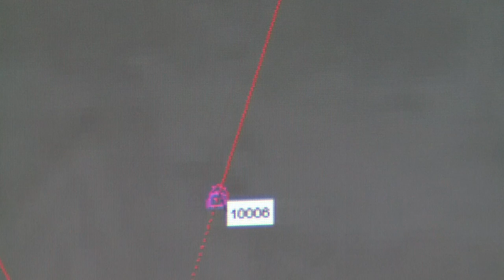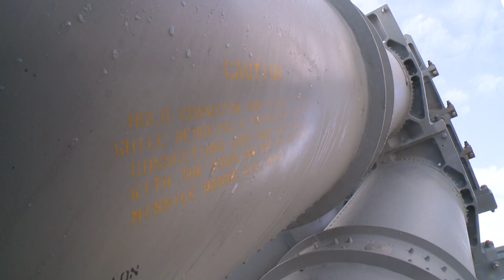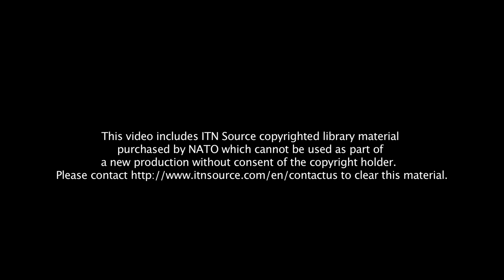Invisible Shield: countering ballistic missile attacks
With increasing threats coming from the proliferation of ballistic missiles, NATO remains vigilant and ready through its ballistic missile defence system.